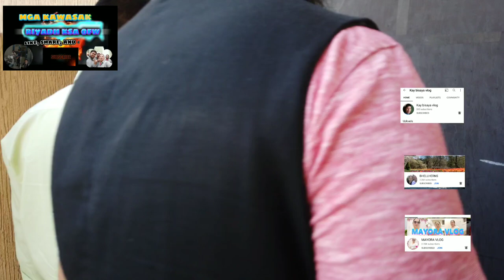KSA OFW making automatic lock for the door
a blessed day to every one  amillion thanks
keep safe n god bless.